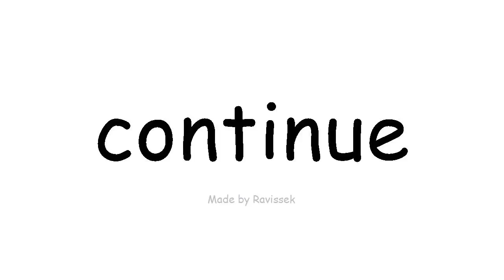ufunde English uqhubeke